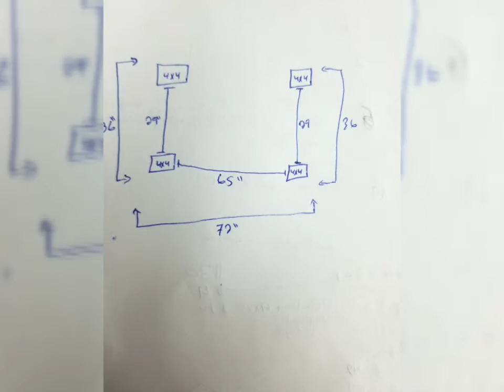Shed 3x6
How to build a very sturdy small shed.
Useing treaded 4x4 and plywood
I didn't upload exact measurement and steps but it will help you on your DIY project.